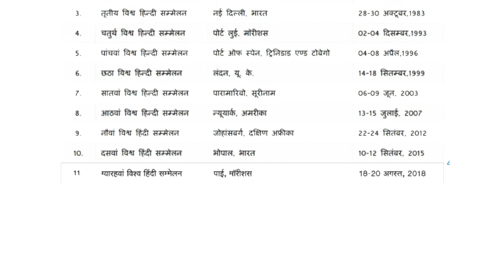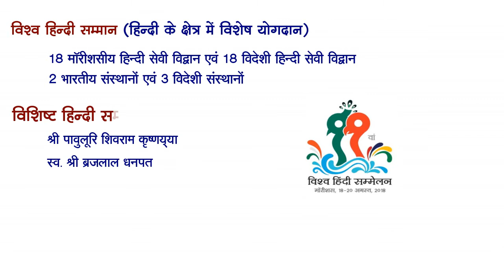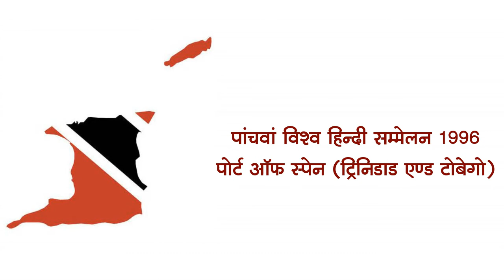World Hindi Conference (विश्व हिन्दी सम्मेलन) 1975 से 2018 तक का आयोजन